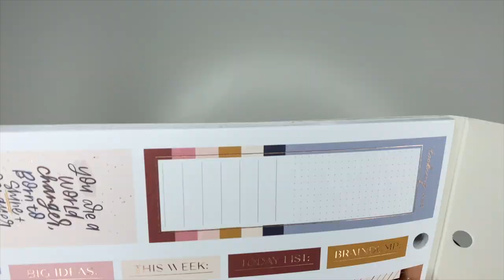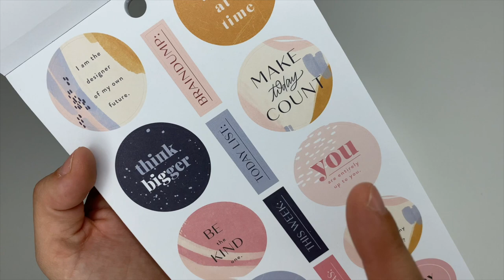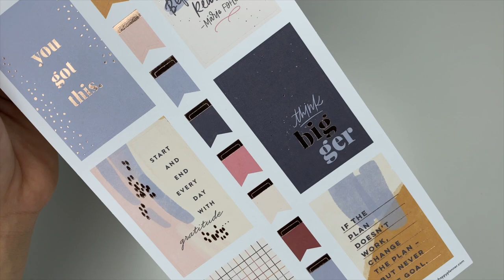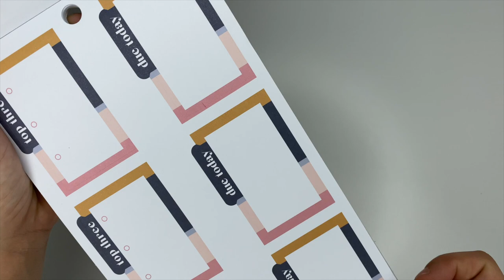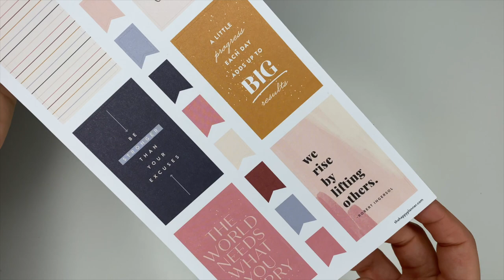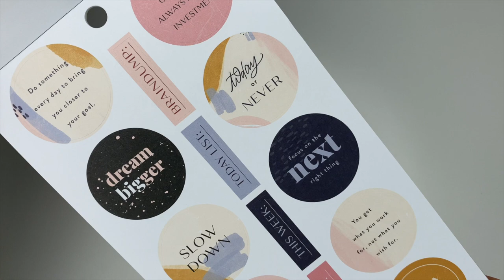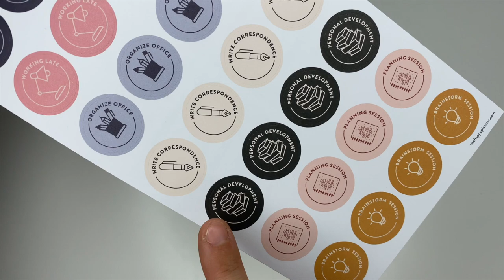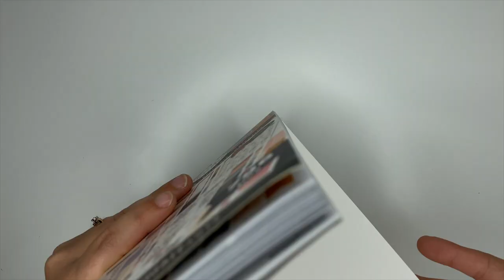NEW Biz Babe Sticker Book From The Happy Planner | Flip Through | Winter Release 2020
Okay, so the Biz Babe sticker book from The Happy Planner is gorgeous! It has some Boho colors and super cute stickers! I've already started using these stickers in my Classic Hourly Happy Planner that I use for Block Scheduling!

*Make sure you're following The Happy Planner for release date info!

\\Flip Through Videos